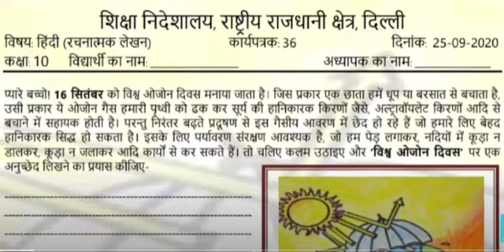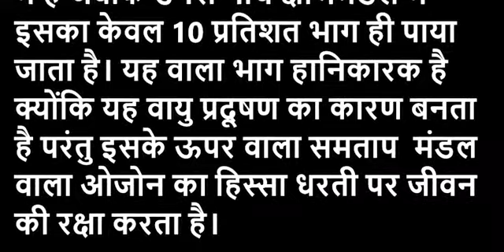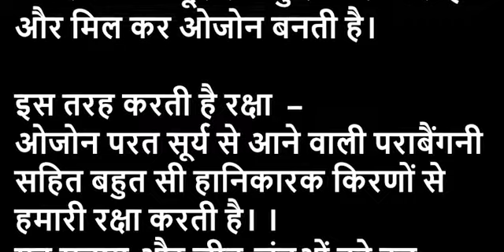Class 10 Hindi Worksheet 36 | 24 September 2020 | DOE Solved Hindi Worksheet 36 Class X